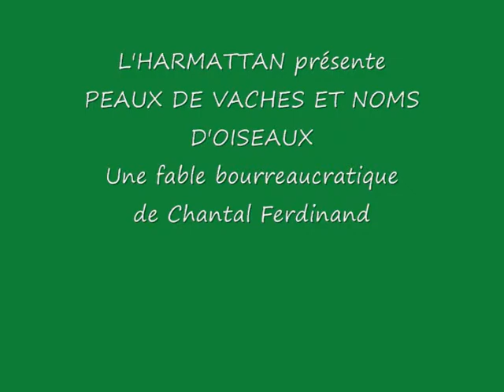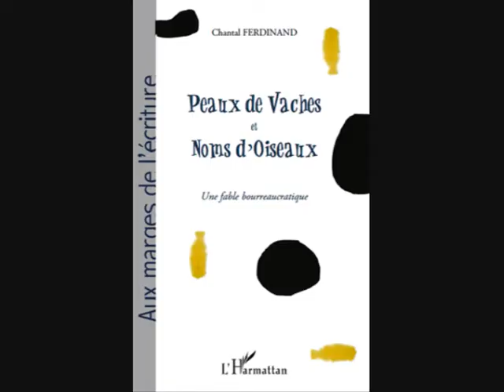PEAUX DE VACHES ET NOMS D'OISEAUX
Une fable bourreaucratique
Chantal Ferdinand
Aux marges de l'écriture
LITTÉRATURE ROMANS, NOUVELLES EUROPE France

Une fable grinçante, mordante, dérangeante, qui épingle sans en avoir (trop) l'air des travers de notre époque. Le tout avec fantaisie, loufoquerie et douce dinguerie. "Je me suis régalée avec ta Fable bourreaucratique, qui commence un peu comme un album pour enfants bien gentil, avec la fermière et ses vaches, qui devient au fur et à mesure plus sombre, avec l'énigme de la double vie de la fermière, et qui débouche sur un "thriller" à faire froid dans le dos". M., une collègue très chère.

ISBN : 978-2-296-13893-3 • janvier 2011 • 82 pages